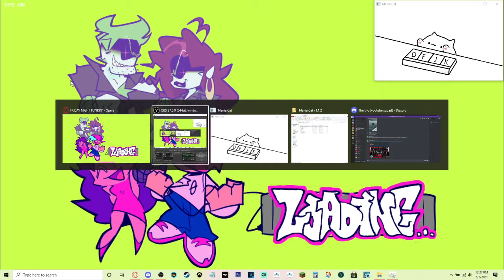Friday Night Funkin Week 3! (HARD)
Today I play FNF week 3. I had fun playing it, just be warned that there is a weapon involved in this (although not used).